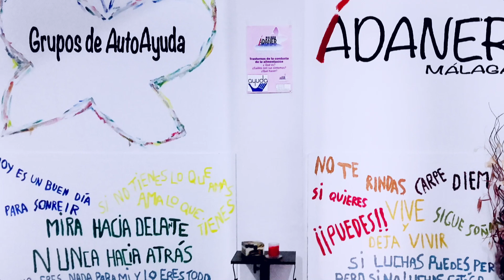ADANER/ CAMPAÑA ESPECIAL BULIMIA Y ANOREXIA